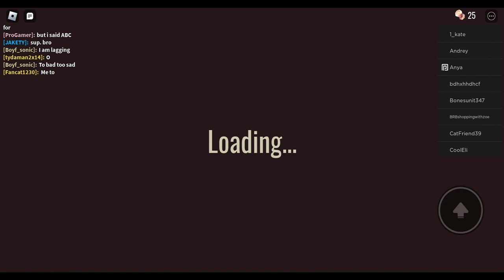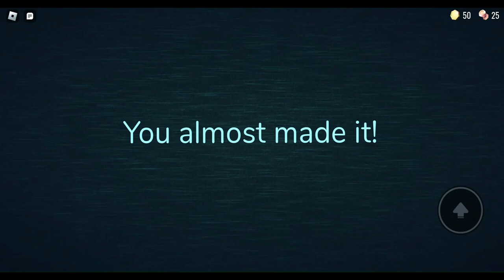Playing doors at 10:00